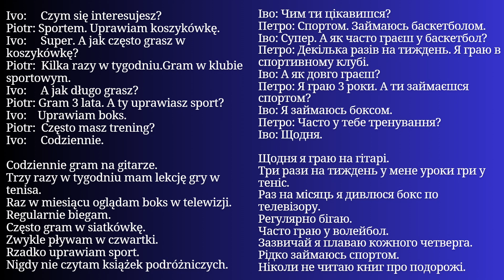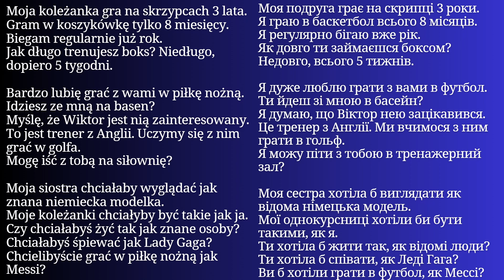Уся Польська мова в одному плейлисті. Польські тексти та діалоги. Польська з нуля. Частина 34